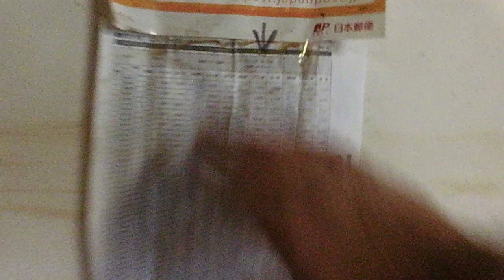A day in the life of ABAREBUGYO too